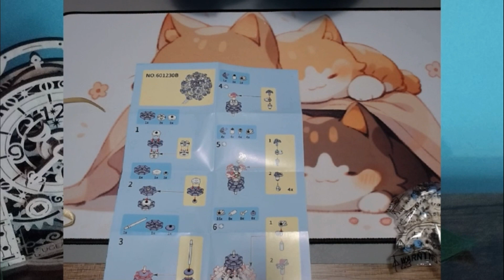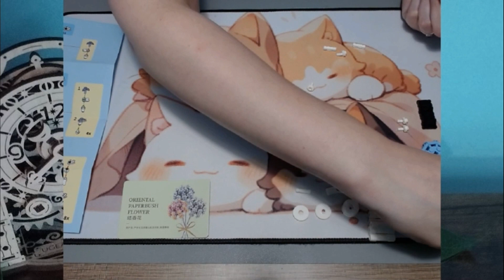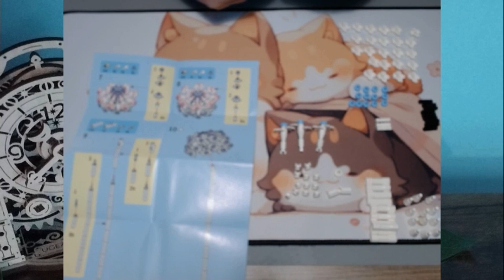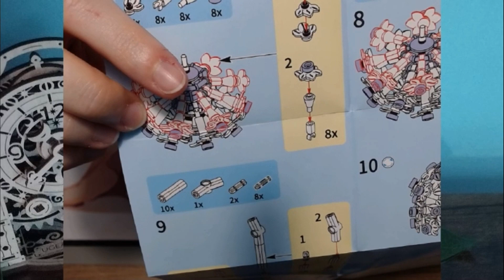Sembo Block Oriental Paperbush Flower - Sped Up with Music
Builds by Sembo Block: Oriental Paperbush Flower 4x speed with music instead voice.

Desk Mat from CraftventureTimes on Etsy